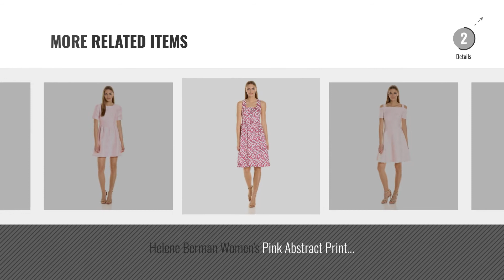Hot New Helene Berman Women Clothing [2018]: Helene Berman Women's Stars Off Shoulder Dress, Pale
New! 2019 Black Friday / Cyber Monday Casual Dresses Deals and Updates.

Black Friday / Cyber Monday Helene Berman Women's Stars Off Shoulder Dress, Pale Blue/White, M by Helene Berman

Black Friday / Cyber Monday Helene Berman Women's Print Off Shoulder Dress, Pink/Red/Green, XS by Helene Berman

Black Friday / Cyber Monday Helene Berman Women's Print Off Shoulder Dress, Blue/White, L by Helene Berman

Black Friday / Cyber Monday Helene Berman Women's Black and Pink Flower Sundress, Pink/Black/White, 16 by Helene Berman

Black Friday / Cyber Monday Helene Berman Women's Grey and Pink Flower Sundress, Grey/Black, 12 by Helene Berman

Black Friday / Cyber Monday Helene Berman Women's Jacquard a-Line Dress, Beige, X-Large by Helene Berman

Black Friday / Cyber Monday Helene Berman Women's Off-Shoulder Dress, Pink, X-Small by Helene Berman